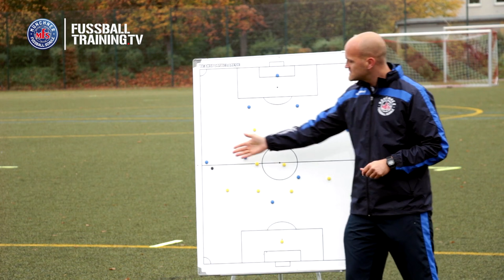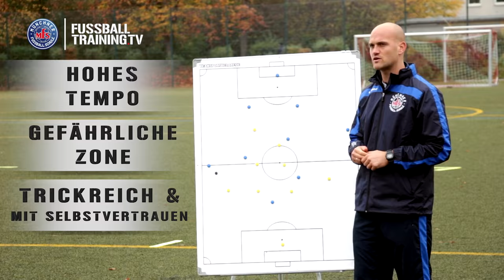DFB Gibt Offensives 1 Gegen 1 Als Neues Leitbild Vor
Die Euro hat es gezeigt: Immer mehr Teams verteidigen gegen unsere Nationalelf extrem tief. Ja fast schon mit 6er Kette am eigenen Sechzehner. Um diese eng gestaffelten Abwehrverbände in Zukunft besser knacken zu können, benötigen wir kreative Spieler mit einem hohen Maß an Durchschlagskraft. Also Spieler, die besonders im offensiven 1 gegen 1 extrem stark sind.

Aus diesem Grund gibt der DFB nun das Offensive 1 gegen 1 als Ausbildungsmaxime für die kommenden Jahre vor. Um diese Vorgabe optimal umsetzen zu können, müssen wir als Trainer den Spielern zunächst die Grundstruktur für ein erfolgreiches 1 gegen 1 vermitteln. Auf was müssen unsere Spieler besonders achten? Und wo liegen die Vorteile gegenüber dem Verteidiger?